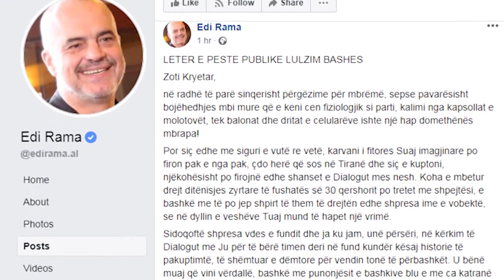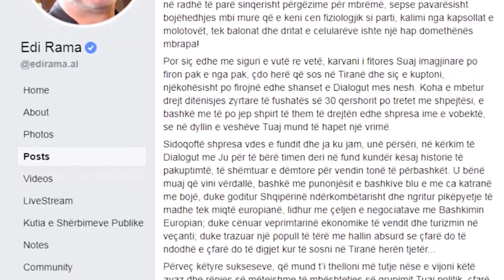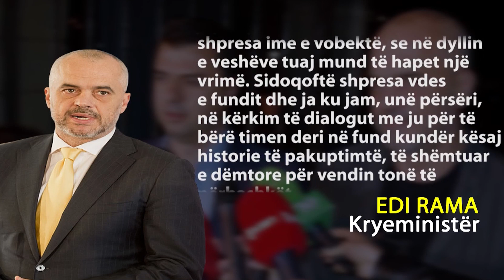RAMA LETËR TË PESTË BASHËS